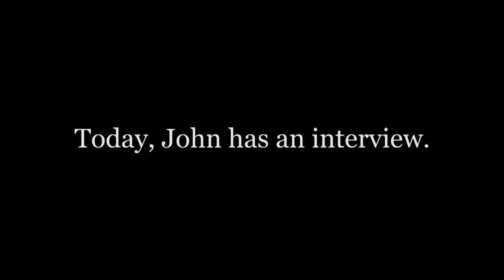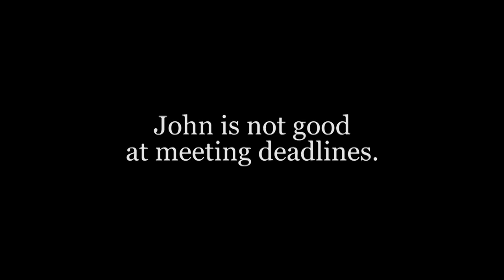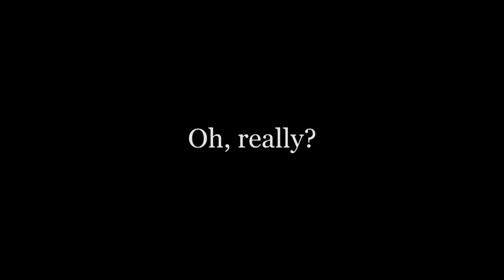The New World of Work - Self Awareness